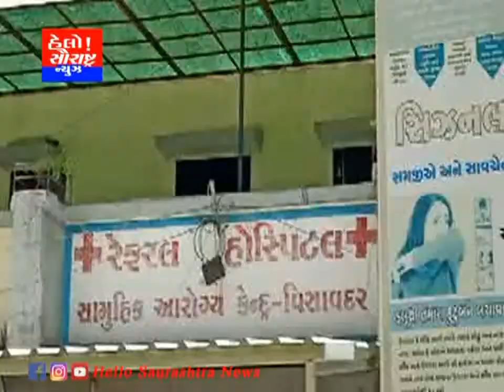વિસાવદર સિવિલ હોસ્પિટલમાં એમએલએના પત્ની દ્વારા ઓક્સિજન ની સહાય કરાય